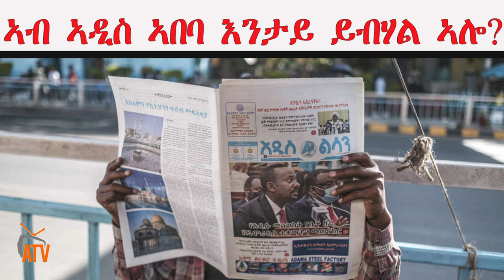ATV: እዋናዊ ሓበሬታ ካብ ኣዲስ ኣበባን ካልኦት ከባቢታት ኢትዮጵያን - ባህላውን ሃይማኖታውን በዓል ኢሪቻ፡ ኣብ ከቢድ ወጥርን ራዕድን ዘንጸላለዎ ሃዋህው